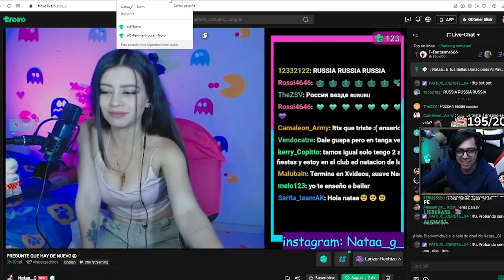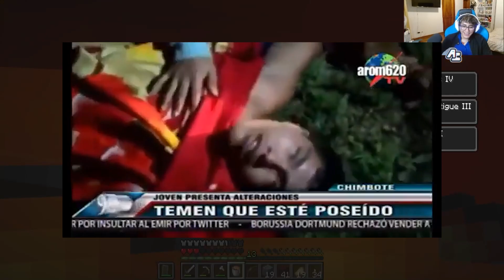MINECRAFT pero ocurren DESASTRES NATURALES!!!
Me paso Minecraft pero no obstante ocurren desastres naturales con amigos

GENTE ESTOY EMPEZANDO EN TWITCH HAGO DIRECTOS DE MINECRAFT

▶MI PÁGINA DE TROVO  (Donde hago directos diarios también)